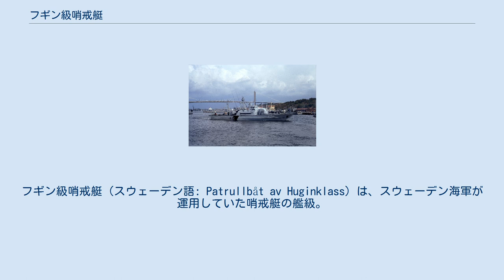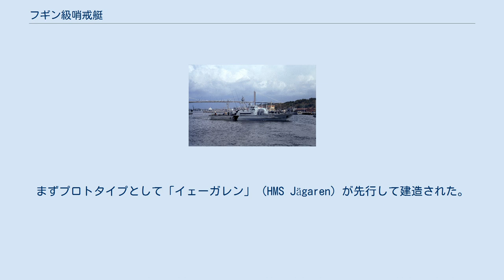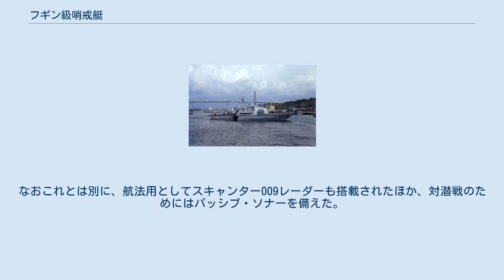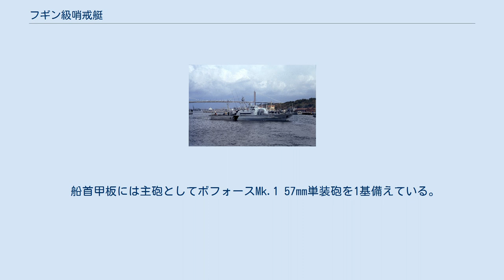フギン級哨戒艇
フギン級哨戒艇（スウェーデン語: Patrullbåt av Huginklass）は、スウェーデン海軍が運用していた哨戒艇の艦級。
艦対艦ミサイルを備えていたことから、アメリカ海軍協会（USNI）など外部の観測筋ではミサイル艇とも種別される。
 船体設計は、ノルウェー海軍が1960年代中盤より就役させたストルム級をベースとしている。
まずプロトタイプとして「イェーガレン」（HMS Jägaren）が先行して建造された。
同艇は1972年6月8日に進水し、3年間にわたって運用試験が重ねられた。
1975年より、その実績を踏まえた量産艇の建造が開始され、1978年から1982年にかけて順次に就役した。
なおこのような経緯から、「イェーガレン」も本級に含められることもある。
 一方主機関については、ノルウェー海軍がマイバッハMD872A（後のMTU 16V538）を搭載していたのに対し、本級では、プリヤード級魚雷艇のものを再生して搭載した。
港内での機動性を確保するため、最低速度は7ノットである。
 なお、舵を用いたローリング制御システムが搭載されている。
 射撃指揮装置（FCS）としては、デジタル式のP800コンピュータを用いたサーブ 9LV200 Mk.2（ARTE 726）を搭載している。
これはXバンドの捜索中追尾レーダー（目標捕捉用）とKuバンドの追尾レーダーを備えており、また追尾レーダーにはTVカメラと赤外線暗視装置、レーザー測距儀が付属している。
なおこれとは別に、航法用としてスキャンター009レーダーも搭載されたほか、対潜戦のためにはパッシブ・ソナーを備えた。
 船首甲板には主砲としてボフォースMk.1 57mm単装砲を1基備えている。
船尾甲板には、ペンギンMk.1（Rb.12）艦対艦ミサイルの単装発射筒を両舷に各3基、計6基搭載した。
またペンギン発射筒のかわりに機雷または爆雷24発を搭載できたほか、後には、船首甲板にエルマ対潜迫撃砲4基を追加装備した。
 なお1991年から1994年にかけて、本級のうち後期建造艇8隻（P 159～166）は、主機関を換装するとともにトードフィッシュ可変深度ソナーを搭載する改装を受けており、カパレン級哨戒艇として区別されることもある。